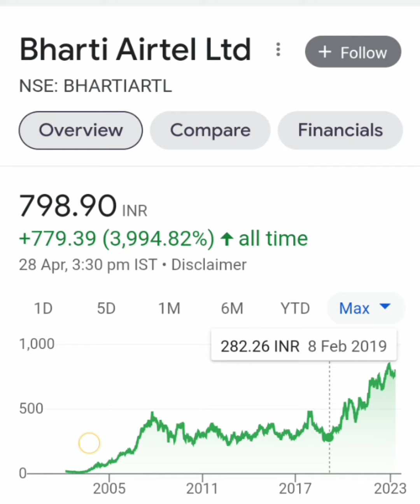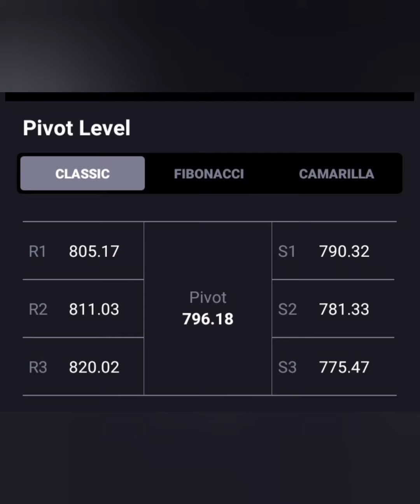BHARTI AIRTEL SHARE📊आज लग गया 2% का UC🔱आगे क्या करे🗞📰BUY HOLD SELL📿